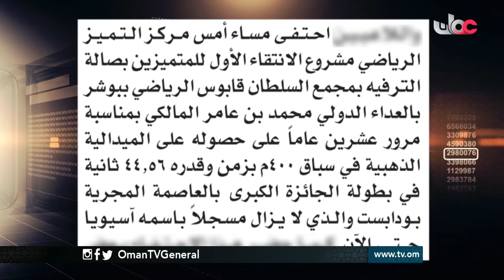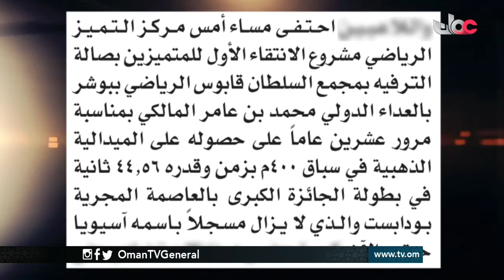روزنامة | الثلاثاء 23 أغسطس 2016م